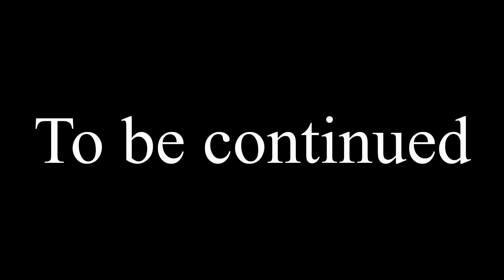Bioshock Infinite [6],Gameplay,on pc, THIS DUDES DONT GIVE UP!!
Artist: Dj ErD1 ft Egi